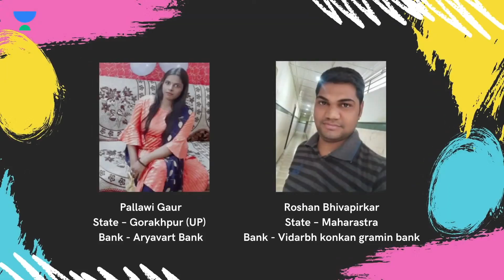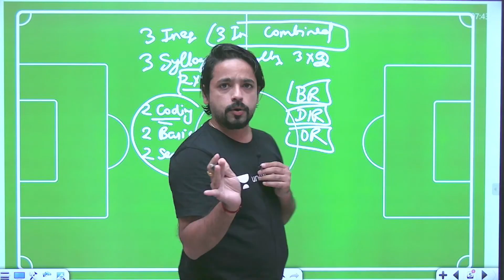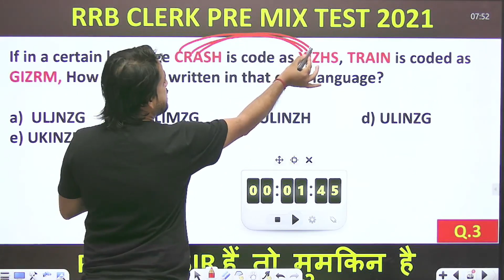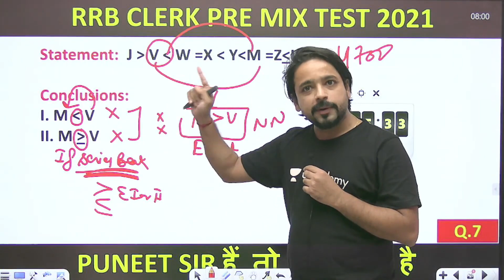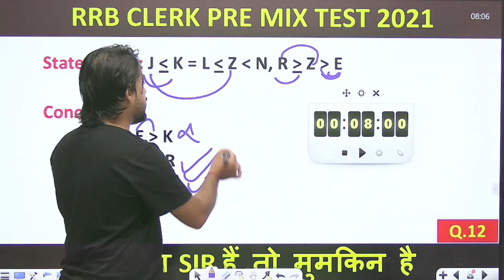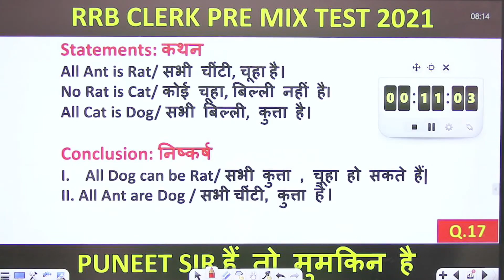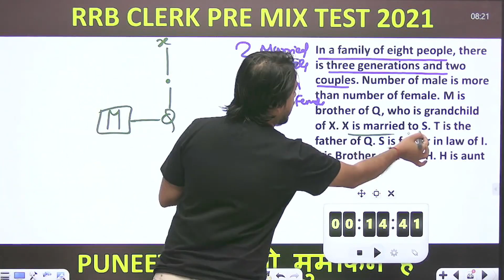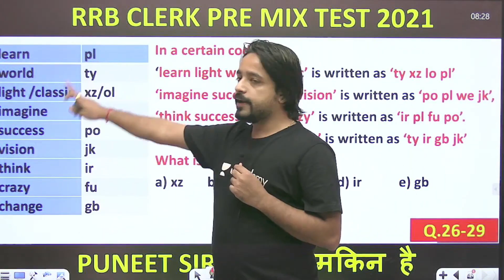RRB CLERK PRE Last Class | 2: 30 Hours Non Stop | जान लगा दो या जाने दो Bankers Way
1. Learn from your favorite Educator
2. Dedicated DOUBT sessions
3. One Subscription, Unlimited Access
4. Real-time interaction with Educators
5. You can ask doubts in the live class
6. Limited students
7. Download the videos & watch them offline

You are here to learn from India's best Banking Team. LIVE Classes for Bank Exams including SBI PO, SBI Clerk, IBPS PO, IBPS Clerk, IBPS RRB Clerk, IBPS RRB PO, RBI Assistant, LIC AAO, LIC ADO and so on.

1. Learn from your favorite Educator
2. Dedicated DOUBT sessions
3. One Subscription, Unlimited Access
4. Real-time interaction with Educators
5. You can ask doubts in the live class
6. Limited students
7. Download the videos & watch them offline